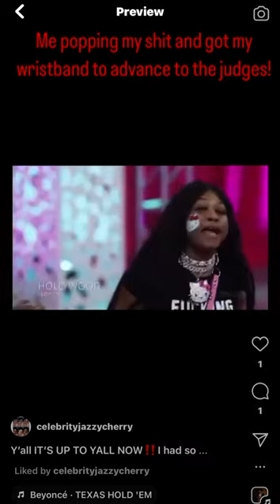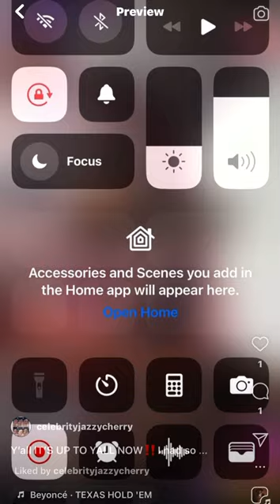I AM THE PEOPLE’S BAHAMIAN CHOICE FOR BADDIES CARIBBEAN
Y’all IT’S UP TO YALL NOW‼️I had so many HATERS from @bigolive.usa but MY SUPPORTERS YALL GOTTA DO YALL ISHHHH! I NEED MORE FOLLOWERS on MY IG page (last page hacked at 182K) @celebrityjazzycherry YALL subscribe HERE to my YouTube as well, SPAM on all their posts, repost my audition clip on YOUR stories, share, tag me #0079 @celebrityjazzycherry on your posts and make @lemuelplummer @thezeusnetwork put a real Bahamian🇧🇸 Baddie from the Caribbean with a passport through to mash up da place 242 style hya! I hope they show part 2 when I was in the front of the main judges @realmissnatalienunn (she gave me my mtha fk n ticket for the final round) @spiceofficial and @shenseea Y’all they need to see my social media interactions so yall get everybody to follow and comment! Are y’all ready to see the ONLY RELEVANT BAHAMIAN🇧🇸 BADDIE for SEASON 5 to be on the big screen?